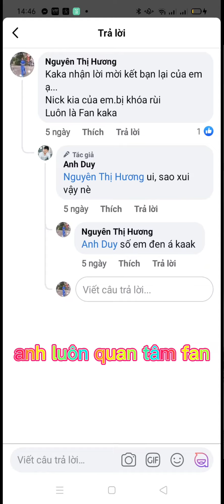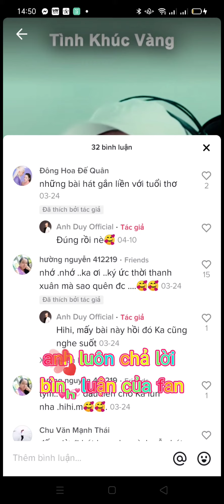nhũng kỷ niệm cùng ido ( Anh Duy )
luôn là fan của anh